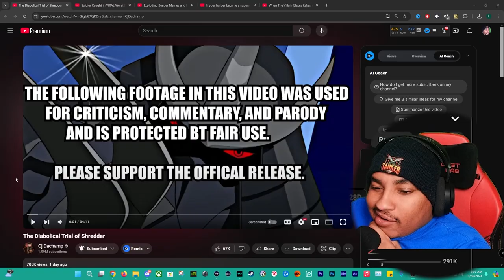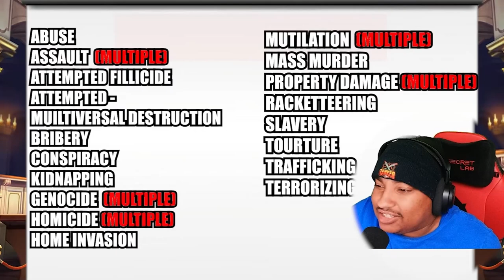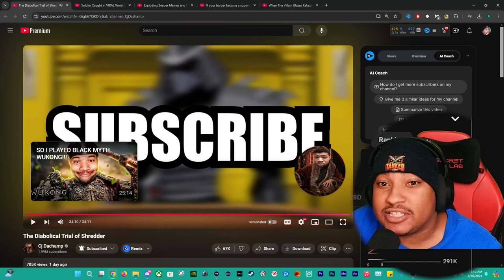The Diabolical Shredder Trial - INSANE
Prepare yourself for an unforgettable experience in "The Diabolical Shredder Trial - INSANE Twist You Won't Believe!" In this thrilling video, we dive deep into the most outrageous and mind-bending trial ever attempted. Witness the unexpected turns as we explore the diabolical challenges faced by our contestants. Will they conquer the shredder's vicious tests, or will they be left in disbelief?

Join us as we unveil shocking moments, intense reactions, and the ultimate twist that will leave you questioning everything you thought you knew about trials of this nature. Don't miss out on the edge-of-your-seat excitement and the incredible surprises that await!

Tune in and prepare for the unexpected!